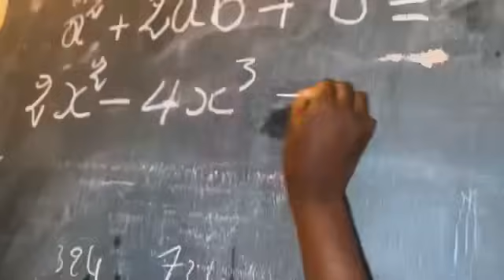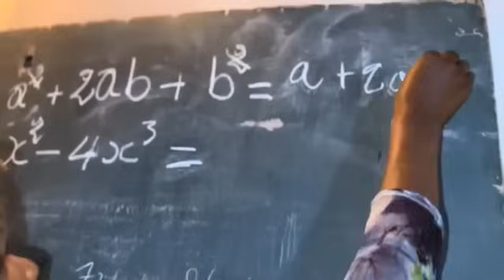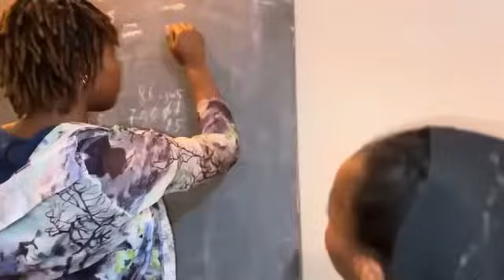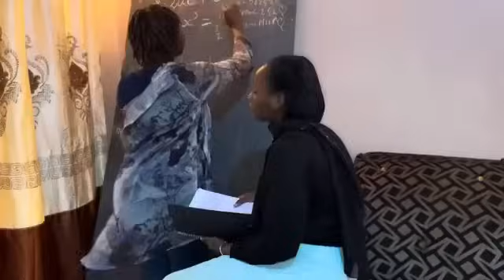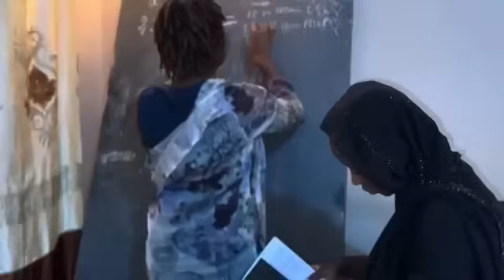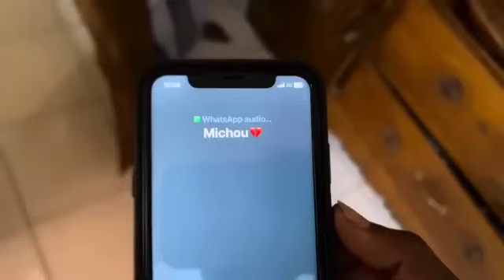AMOUR DE LA SAGESSE -SAISON 2 ÉPISODE 9- ( SUSPECTE )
SUSPECTE